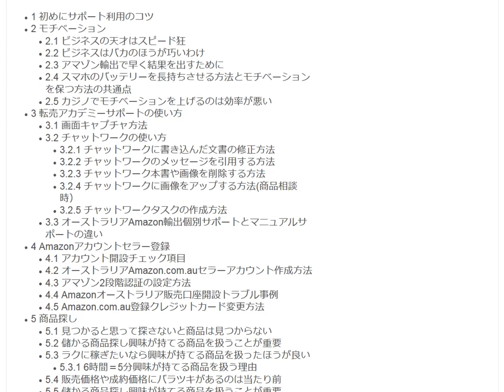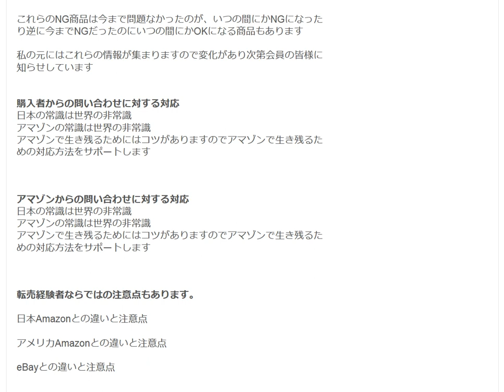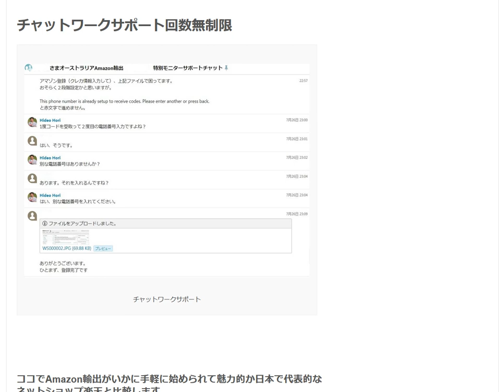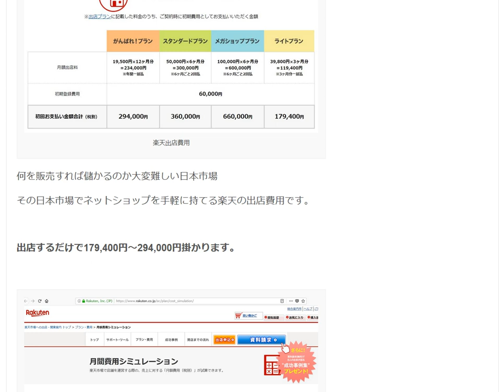初心者でも1ヶ月でオーストラリアAmazon輸出が出来るマニュアル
日本人が今のうちに身につけるべきは輸出ビジネスで稼ぐスキル
この申込ページを読んでいる、あなたに朗報です。

始めて直にカンタンに稼げて、しかも本業なみに稼げる副業があります。

Australiaアマゾンを使った輸出ビジネスです。

 オーストラリアの購買力は日本人が想像するよりはるかに大きい

1日10分で月10万円を稼ぐ! Amazon輸出ビジネスがわかる本　出版社:ソシム (2013/11/22)